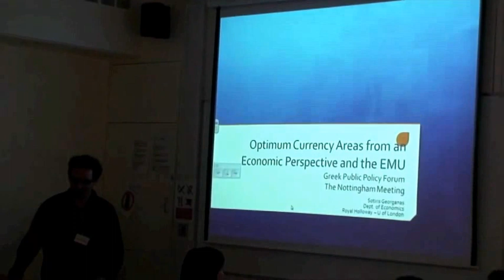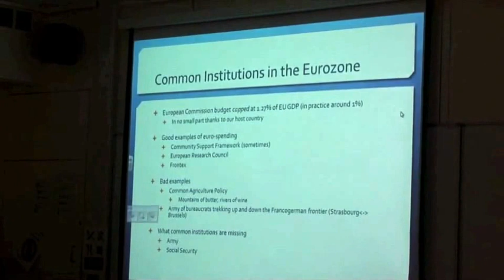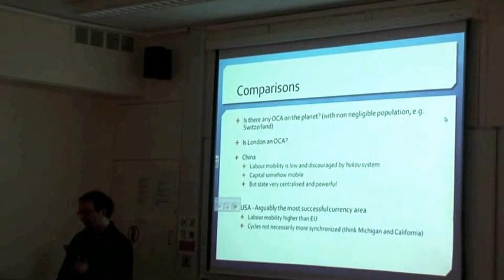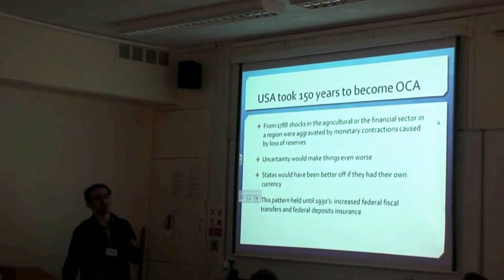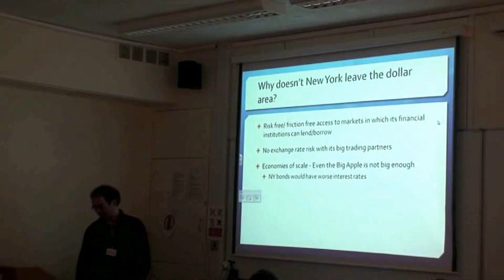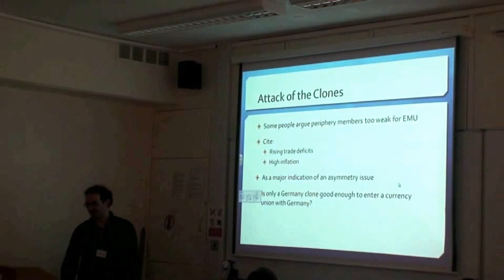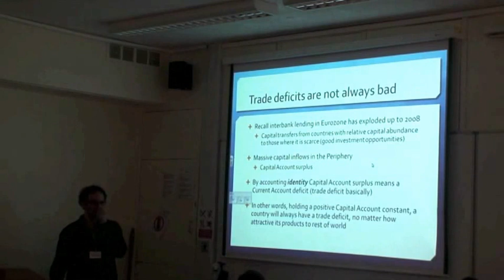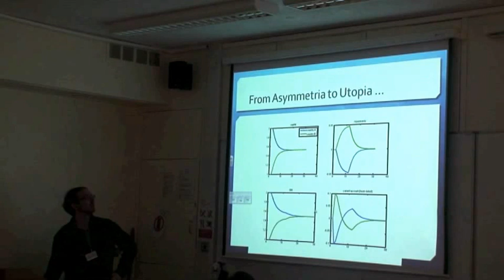Greek Public Policy Forum Nottingham 2012 Georganas